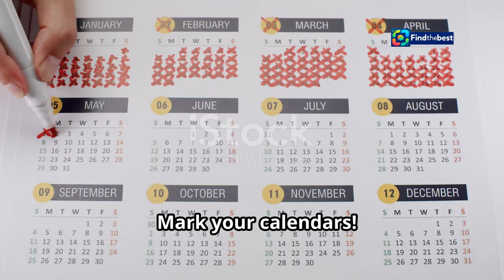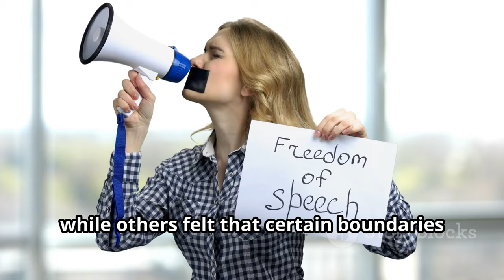Tyler, The Creator`s Upcoming NZ Tour: Chromakopia World Tour 2025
OUTLINE:
00:00:00 The Return of a Visionary
00:02:05 Chromakopia World Tour Lands in Auckland
00:02:40 Exploring Chromakopia
00:03:18 A Glimpse into the World of Chromakopia
00:03:57 Lil Yachty and Paris Texas Join the Lineup
00:04:34 Tyler's New Zealand Journey
00:06:09 A Testament to Tyler's Artistry
00:08:12 Ticket Information
00:08:50 Get Ready for an Unforgettable Night

 Rapper to bring Chromakopia ...:https

🌟 Exciting news, Kiwi fans! 🌟 Tyler, The Creator is heading back to New Zealand for a spectacular show as part of his **Chromakopia World Tour** in **2025**! 🎉 Join us as we dive into the details of this much-anticipated concert happening at **Spark Arena, Auckland** on **August 18, 2025**!

🎶 Tyler is bringing his unique sound and vibrant performance style to Aotearoa, following the release of his upcoming seventh studio album, **Chromakopia**! With the first single **Noid** already dropping, this tour promises to showcase his innovative artistry. 🤩

- An unforgettable night filled with music and energy! 🔥
- Special guests, potentially including **Lil Yachty** and **Paris Texas**! 🎉
- A celebration of Tyler's journey and evolution as an artist! 🌈

🎟️ **Ticket Info:** Tickets go on sale starting **November 1, 2024**! Be sure to grab yours fast because this is one show you won’t want to miss! 🚀